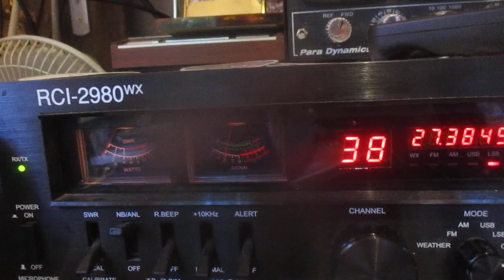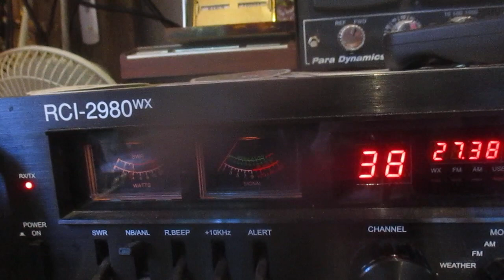SM 9 mobile Phoenix, Arizona waving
Tommy Sugar Mike 9 mobile in Arizona